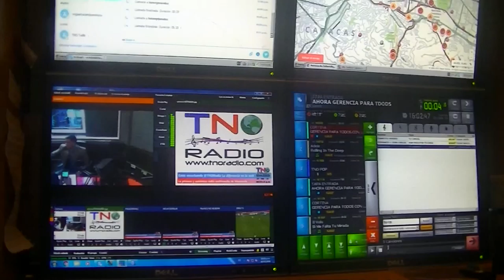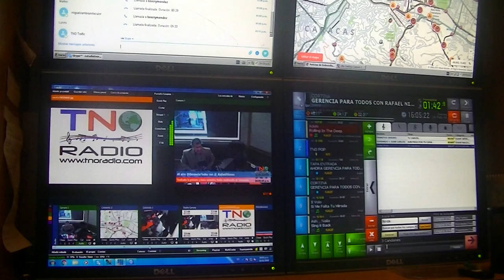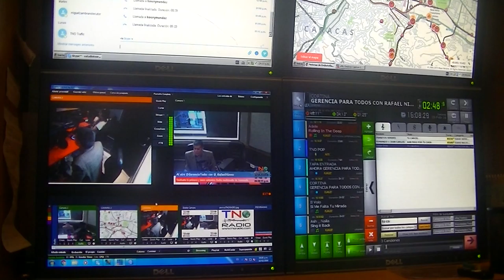GERENCIA 360 gpt tno 11 180216